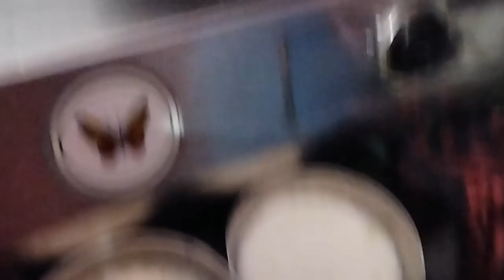Aaj Phir Se Uttarakhand ki Mahila sangeet Main ❤❤My first vlog||Dolly Bisht Vlogs